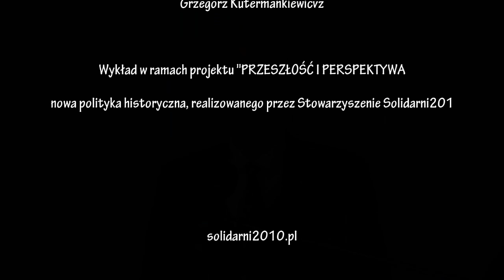prof. Andrzej Nowak - Węzły polskiej pamięci 3 - UNIA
Trzeci wykład prof. Andrzeja Nowaka w ramach projektu "PRZESZŁOŚĆ I PERSPEKTYWA - nowa polityka historyczna", realizowanego przez Stowarzyszenie Solidarni2010. Odbędzie się on 8 listopada o godz. 17.00 w Domu Pielgrzyma "AMICUS" na warszawskim Żoliborzu.

• 8 listopada 2016 – „Unia”
Horodło 1413 - Lublin 1569

Bibliografia do wykładu polecana przez prof. Andrzeja Nowaka:

Źródła:

Stanisław Kutrzeba, Władysław A. Semkowicz, Akta unji Polski z Litwą, 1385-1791, Kraków 1932

Opracowania:

1. Oskar Halecki,Dzieje Unii Jagiellońskiej,Warszawa 2013 (wyd. 2)

2. tenże,Idea Jagiellońska,"Kwartalnik Historyczny", t. LI 1937

3. Władysław Konopczyński,O idei jagiellońskiej, w: tenże,Umarli mówią, Waraszawa 1929 dostępny także w internecie:

4.Unia horodelska 1413, red. Lidia Korczak, "Prace Historyczne", nr 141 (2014) (z tego tomu pochodzi tekst prof. Andrzeja Nowaka dostępny w pliku poniżej)

Andrzej Nowak - Horodło z perspektywy XX-XXI wieku: pamięć modernizacji, pamięć republiki, pamięć imperium*

5. Andrzej Sulima Kamiński,Historia Rzeczypospolitej wielu narodów 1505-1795, Lublin 2000

6. [dla osób anglojęzycznych] Robert Frost,The Oxford History of Poland-Lithuania, vol. I:The Making of the Polish-Lithuanian Union, 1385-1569, Oxford 2015 (pozycja szczególnie polecana przez prof. Andrzeja Nowaka!)

7. Andrzej Nowak - Idea jagiellońska w polskiej pamięci i wyobraźni politycznej, tom Strachy i Lachy. Przemiany polskiej pamięci 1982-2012, Kraków 2012 ; dostępny w pliku poniżej: